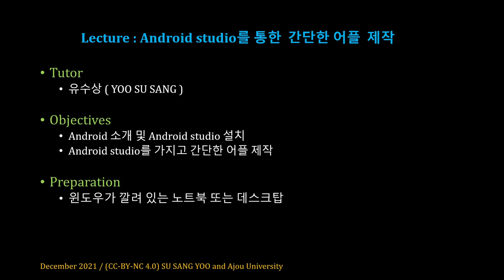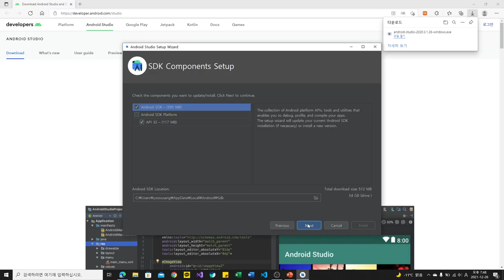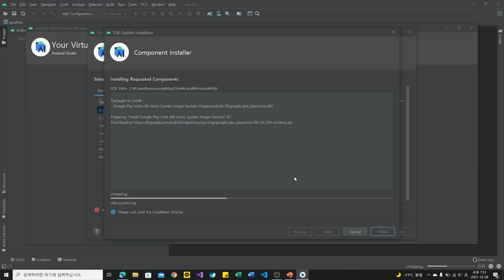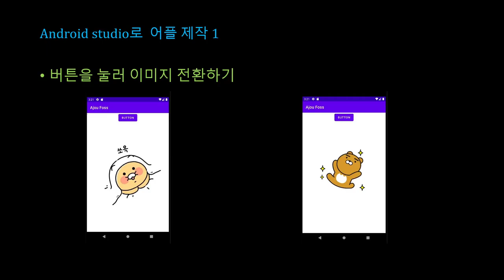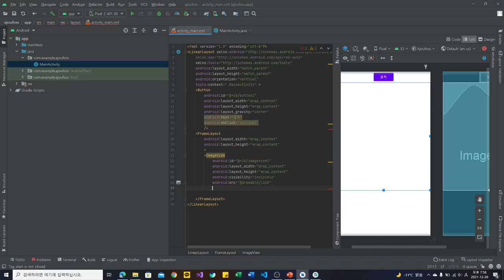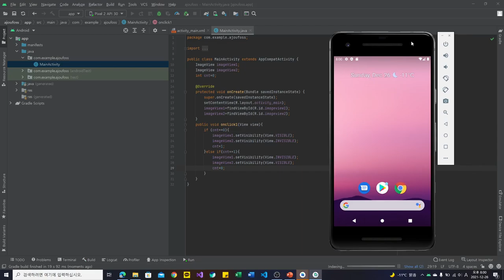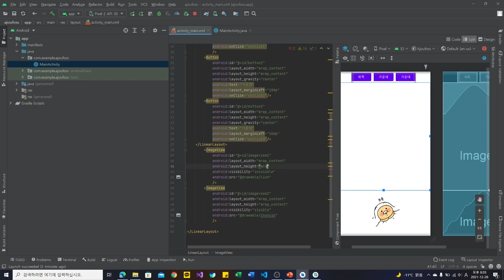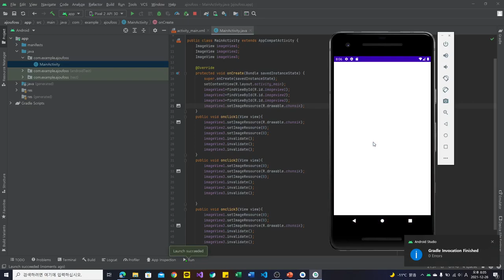[SWTT] Android Studio를 통한 간단한 어플제작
아주대학교 유수상